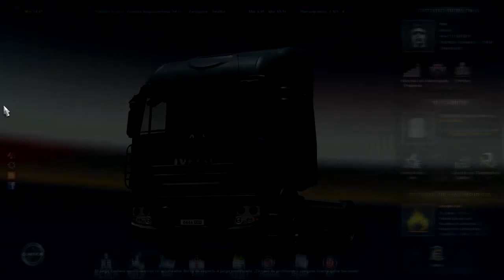Euro Truck Simulator 2: Diario de un camionero - Capitulo #1: Piloto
Mi descripción es mas grande que mis pantalones ¡ Click en ver mas ! y descubre lo grande que es.

➜ Donde encontrarme:
● RGSC: ThePwnorZ
● STEAM: csnulepwns
● ORIGIN: xXOJOTAXx
● PS3: ThePwnorZ
● PS3: TheKrsh
● XBOX: ThePwnorZ
● XBOX: TheKrsh